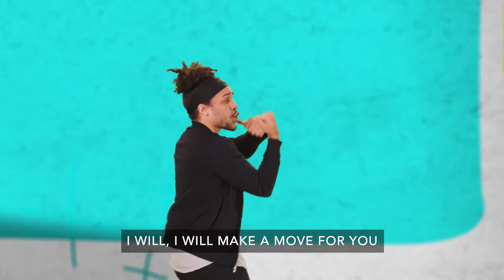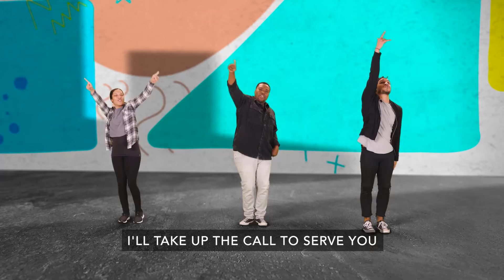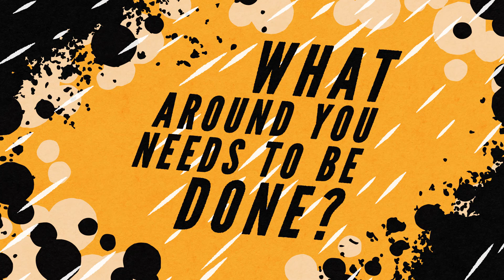September 5 | Preteen | Online Experience W1| Kidz Creek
Initiative:
Seeing what needs to be done and doing it

Memory Verse:
“Work at everything you do with all your heart. Work as if you were working for the Lord.“ Colossians 3:23a, NIrV

Bible Story:
Nehemiah Plans to Rebuild the Wall Nehemiah 1:1–2:18

Key Question:
What around you needs to be done?